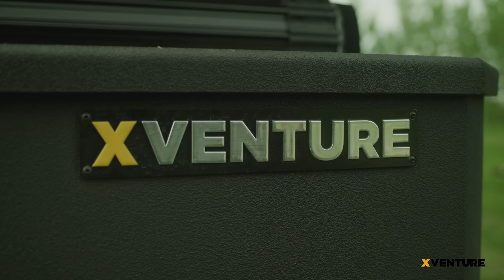Across America with X VENTURE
While traveling Across America Shooting Harley Davidson X VENTURE  supported us all the way.